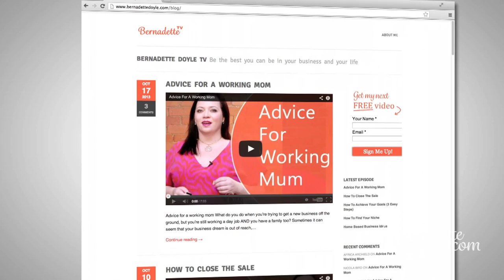How To Do Business on Your Own Terms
Are you doing business on your own terms? If not, you should be
What if you could wave a magic wand and create your ideal business?  What would it look like?  My top tip: You need to get really, really clear on what you want.  You CAN have it all.

Are You Selling The Wrong Thing?

How to Get Expert Status Even If You're Just Starting Out

How To Get Speaking Engagements At Conferences?

Is Your Business Idea Viable?

What's The Difference Between Giving Up and Surrender?

Is Your Subconscious Mind Pushing Clients Away?

Is It Time To Hire Help? How to Hire a Virtual Assistant.

Are You Missing Opportunities?

Are You Ready To Receive?

So What Do You Do?  Perfecting Your Elevator Pitch

How To Fall Back in LOVE with Your Business

How To Get Clients When You Have No Track Record

What's My Niche?

Got 'marketing paralysis'? Try this

How To Have Magical Selling Powers in Your Business

Sales phone calls: What to do when a sales prospect won't return your calls

How much should I charge?